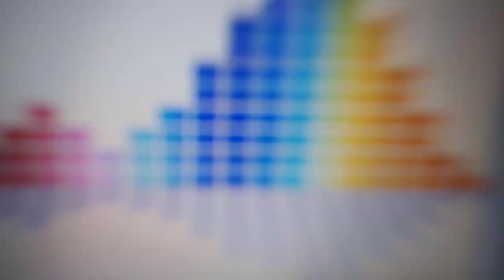Armenian National Final Junior Eurovision Yerevan 2011 31 December 2022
Live on Armenia 1